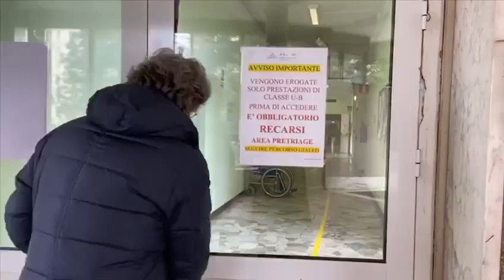Covid-19: percorso B pre-triage ospedale S. Andrea Vercelli